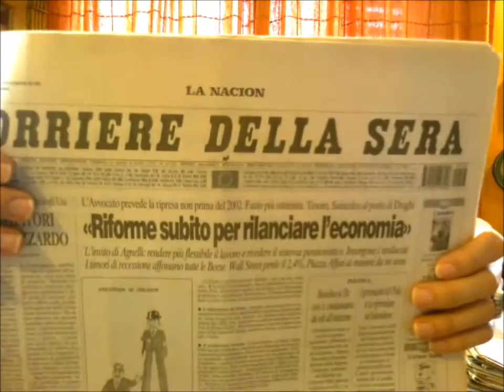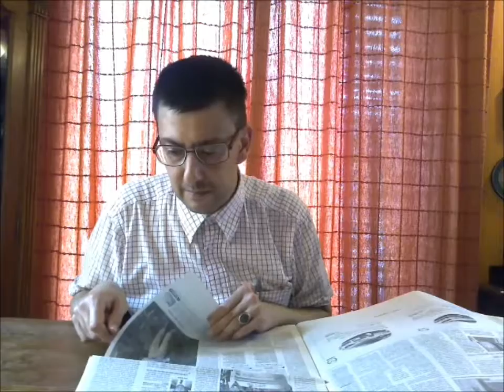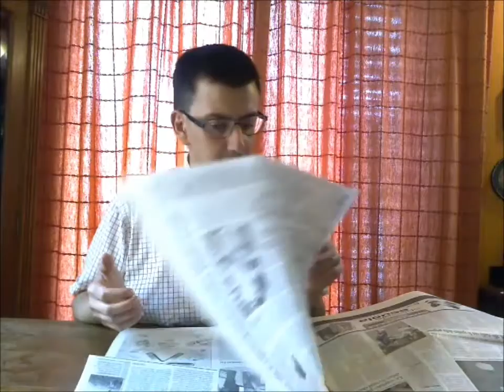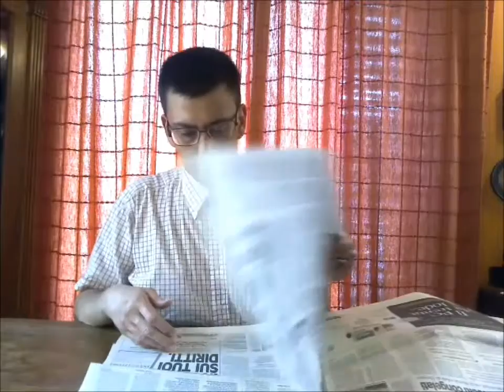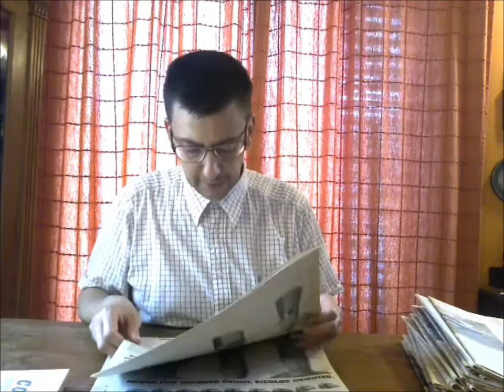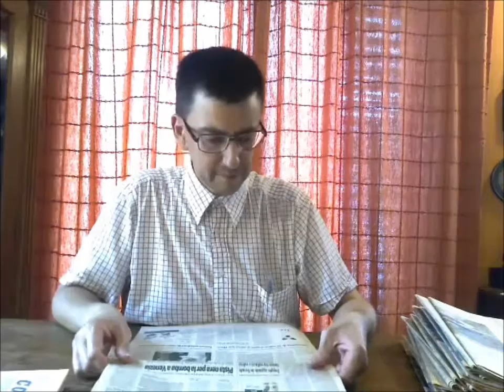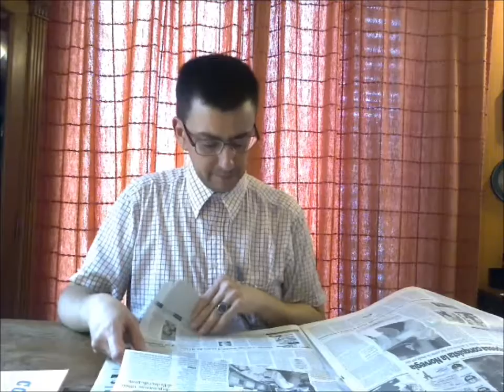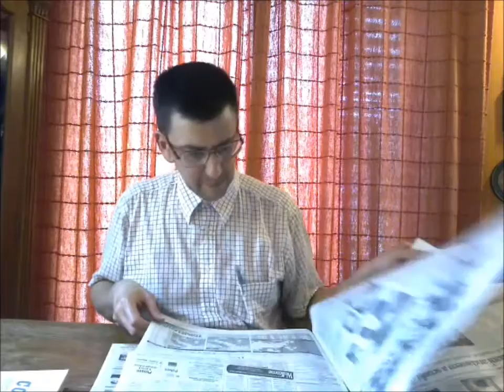N° 1 Corriere Della Sera Rasegna stampa del giornale - L 'edicola di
L'Edicola di San Ten Chan San Ten Chan commenta inizio del Festival di San Remo SULLO SHOW DEI DISOCCUPATI INDAGA LA QUESTURA. E LA RAI PAGA L'ALBERGO Altro tentativo di suicidio nell' Ariston ed in diretta durante il Festival di San Remo San Ten Chan e le sue esternazioni sul Pre Festival Non ci bastava il Festival di San Remo ora ci voleva un PRE Festival ed un POST Festival ??? Ma perché a San Remo non ci vanno tutti gli altri? Non vogliono che BeppeGrillo "canti" al Festival di San Remo
San Ten Chan e le sue brevi esternazioni sul Festival di San Remo San Ten Chan commenta inizio Festival di San Remo SanTenChan ci parla del Nokia Asha 302 un ottimo cellulare con un GRANDE difetto: il 3G! Ed il problema di un 3G ribelle che si attiva a sfizzio svuotando il nostro credito prepago perche ci siamo fatti il cellulare WI FI per navigare in casa! Tutorial tecnologico di SanTenChan: il cellulare Nokia Asha 302 un grande cellulare con un tallone di Achille nel 3G! Ma quando si attualizzerá il sistema operativo? Magari in questo modo si potranno correggere molti bug del sistema S40 senza cambiare le ROM senno c'è il rischio di fumarsi l' apparecchio!
Video girato con la webcam in data 06 ottobre 2013 18:55